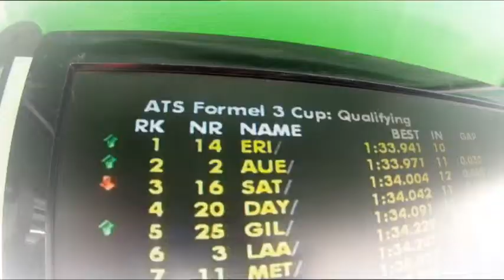ATS Formel 3 Cup - Hockenheim (DEU), September 28-30 2012, ADAC GT Masters Weekend